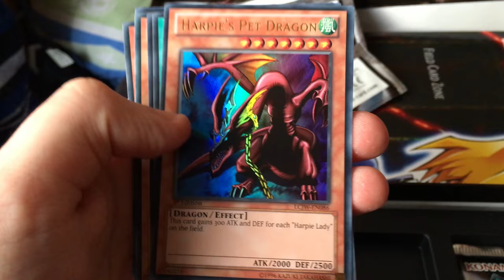RJMcCormick Channel Trailer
But if your more of a facebook fan check out my profile and like my page on there!

Games you should check out!